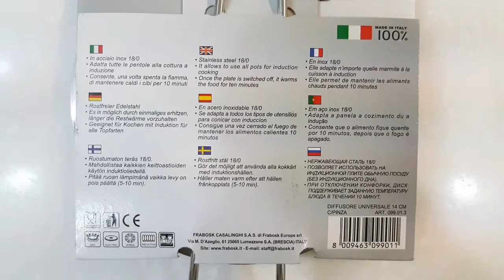Frabosk Induction Plate 14cm & 22cm 節能板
Stainless steel induction plate.
100% made in Italy by Frabosk.
The plate can be used on gas/electric/ceramic/induction stoves.